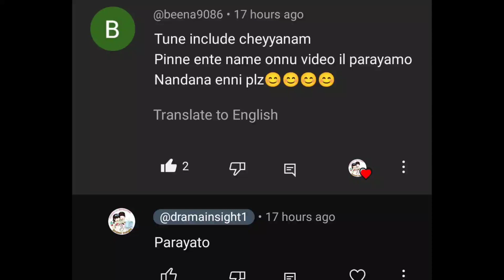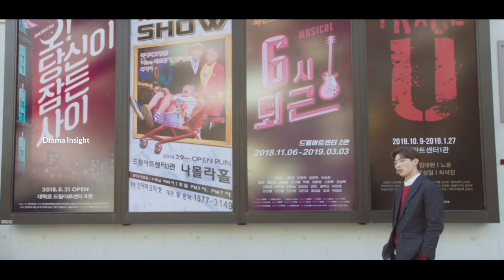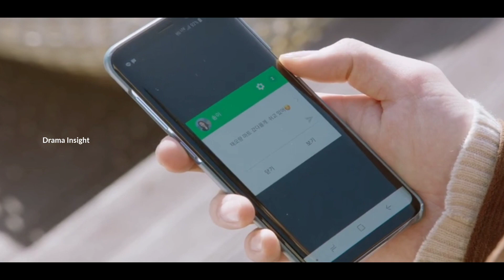Cute💞Proposal | Final Ep | My First First Love Kdrama